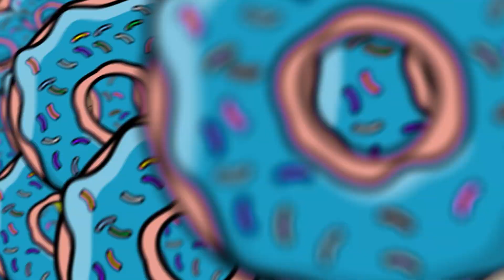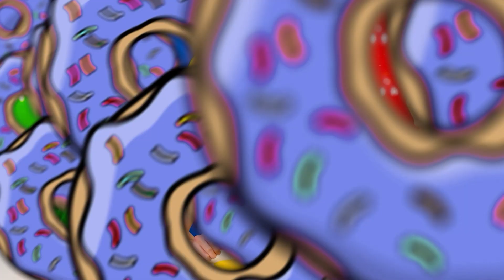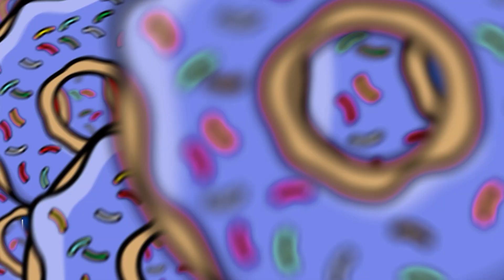Big, Medium And Small Food | Challenge by Olala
Does bigger always mean better? Everything's possible! Learn it in the new challenge by Olala!